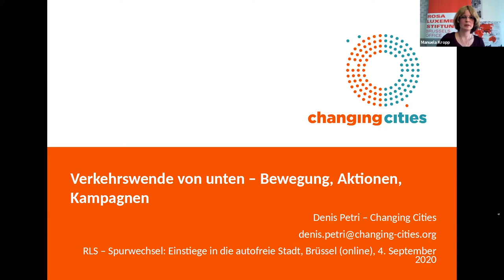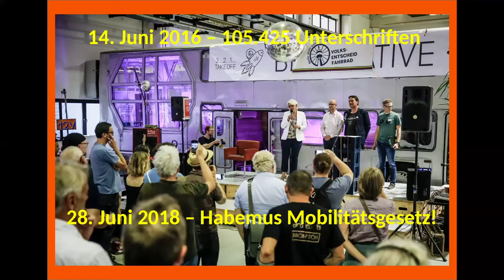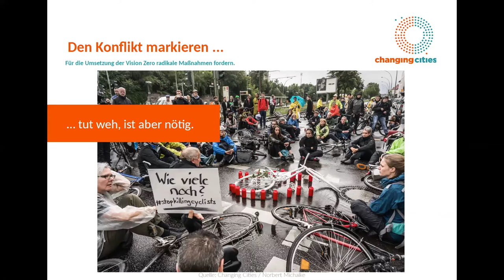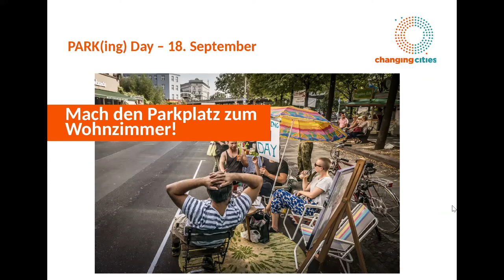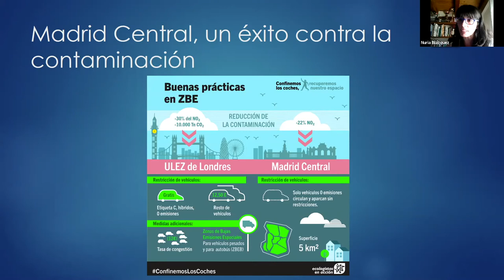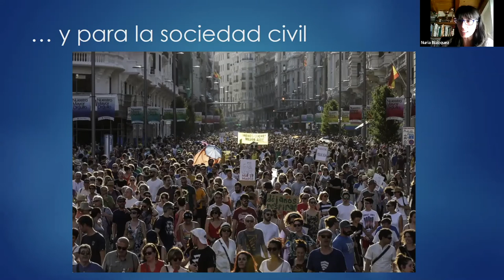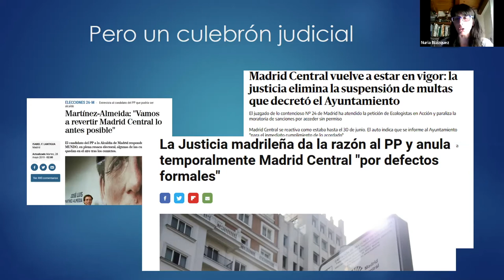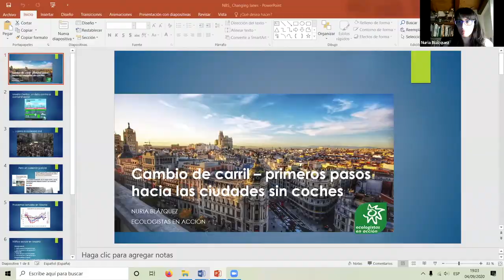Changing lanes – first moves towards car-free cities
Children cycling in the street, pedestrians having a pleasant city stroll, and people spending time enjoying green spaces – these are just some of the scenes our cities could look forward to if they had fewer cars.

Our cities are suffering from both air pollution and the sheer amount of space cars take up. However, many people, especially commuters from the surrounding area, are reliant on their cars simply because of a lack of alternative modes of transport. This is the result of a misguided traffic and housing policy stretching back decades, that has unilaterally championed cars and the urban sprawl. In response to the coronavirus crisis, pop-up cycle lanes have sprung up in many cities, showing just what is possible if the political will is there.

Drawing inspiration from Berlin's Changing Cities and Madrid's Ecologistas en Acción initiatives promoting a transport revolution, as well as those advocated by German party DIE LINKE (The Left) in Berlin and Spanish left-wing party Podemos in Madrid, our conference aims to discuss how to achieve a 'city for all' where no one has to face the scourges of air pollution and traffic chaos and where everyone can get from A to B safely and easily by bike or public transport.

In 2016, Changing Cities successfully pushed for a Bicycle Referendum in Berlin. Meanwhile, in Madrid, Ecologistas en Acción have launched an urgent appeal to maintain the car-free zone in the centre of the city. This event seeks to stimulate a discussion with you about the following questions: How can alliances supporting car-free cities or cities with low levels of car use be strengthened? What is happening with the implementation of the Berlin Mobility Act? What challenges face Madrid now that the conservatives have taken charge of the city's government? How can mobility be guaranteed for everyone, regardless of their financial situation? Where can policymakers make changes and improvements, and where do they need to do so? And what can other initiatives promoting a transport revolution learn from Ecologistas en Acción and Changing Cities?

Speakers:

- Francisco Javier Cañadas, Unidas Podemos Izquierda Unida representative in the Madrid Assembly
- Nuria Blázquez, Ecologistas en Acción, Madrid
- Denis Petri, Changing Cities, Berlin
- Kristian Ronneburg, DIE LINKE representative in the Berlin House of Representatives

Moderator: Manuela Kropp, Rosa-Luxemburg-Stiftung Brussels Office